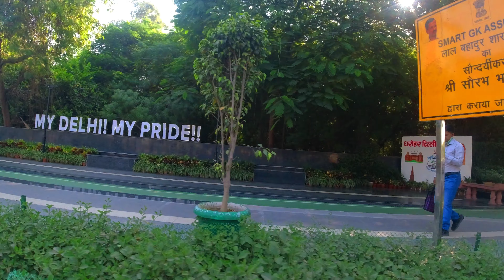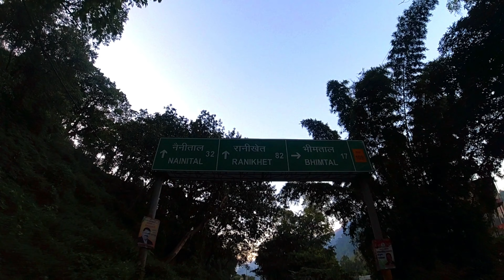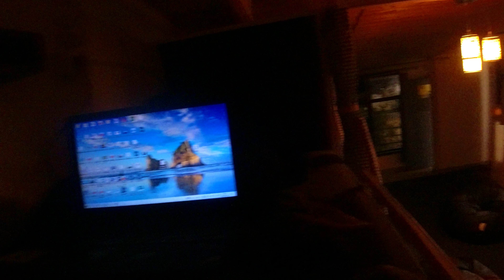Delhi to Mukteshwar - Road Trip 🛣 | Unexplored Hill Station in Uttarakhand | Hostel Stay | Ep1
Mukteshwar is awesome destination for nature lovers, In this video you will know places to visit in mukteshwar, how to reach mukteshwar by road, mukteshwar tourist places, days spend in mukteshwar, things to do in mukteshwar, mukteshwar top tourist places, mukteshwar tour plan.

Places Visited:
Mukteshwar:
Shri Mukteshwar Dham
Chauli Ki Jali
Bhalugaad Waterfall

Nainital:
Nainital Lake
Nainital Zoo

Stay:
Zostel Mukteshwar
The Hosteller
The Satyartha - Haldwani

Bike on Rentals:
GoYuva Bikes, Saket, Delhi

Information regarding our travel
E-Pass Uttarakhand (generated from Official uttarakhand tourism site)
Vaccination Certificate (Double Dose)

Accessories Used:
CAMERA - DJI OSMO Action Camera

Mic For Camera

Tripod - DIGITEK® (DTR 260 GT) Gorilla Tripod/Mini 33 cm.

Hope you enjoyed watching this episode, thanks for your time
Prince